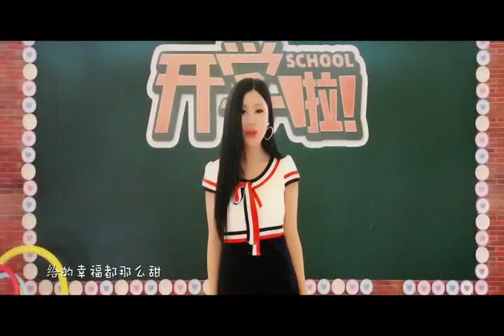『MV』獨家標簽 - 楊思怡【動態歌詞/with Lyrics】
獨家標簽 - 楊思怡

詞：薛鵬

曲：薛鵬

陪妳踩著單車兜風

山邊繞著一個圈圈

陪妳踏著拖鞋

追趕公車穿越人潮的街

要妳每天下班

陪我到同一個約會地點

我要把冰激淩都抹在

妳肉嘟嘟的鼻尖

超贊

感謝老天

偷偷拉起妳和我的紅線

喜歡妳的情話綿綿

每天我都不會討厭

如果妳對某個女生

也會像我同樣來電

最好不要讓我看見

那樣妳會很危險

我要愛妳一點一點

鎖進我心裏的房間

我要愛妳一天一天

直到我老得看不見

我要妳的執著

通過我所有愛情的考驗

這樣才能證明

我是妳心裏唯一的重點

給的幸福都那麽甜

醒來妳都陪在身邊

我要愛的快樂每天

都保持著常溫新鮮

我要妳的溫柔

貼上屬於我的獨家標簽

我要妳的溫柔

超贊

感謝老天

那樣妳會很危險

我要妳的執著

這樣才能證明

我要愛妳一天一天醒來

妳都陪在身邊

我要愛的快樂

每天都保持著常溫新鮮

我要妳的溫柔貼上

屬於我的獨家標簽

我要愛的快樂

我要妳的溫柔

我要妳的溫柔